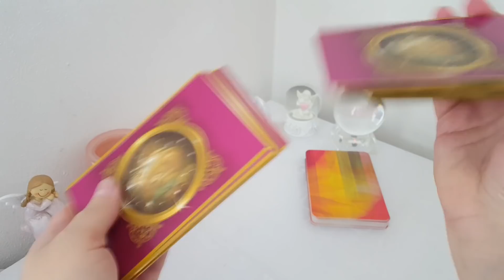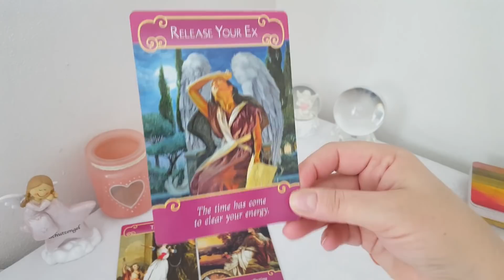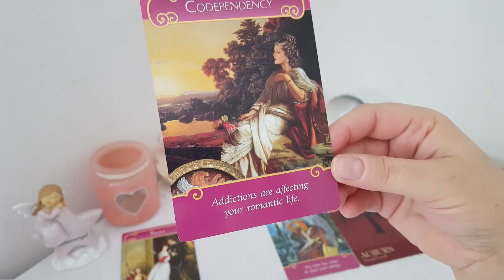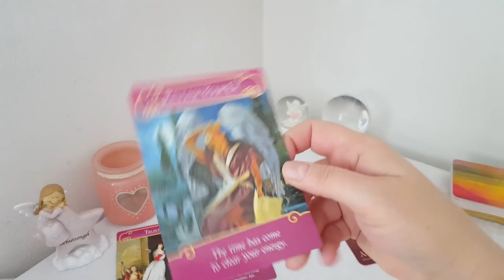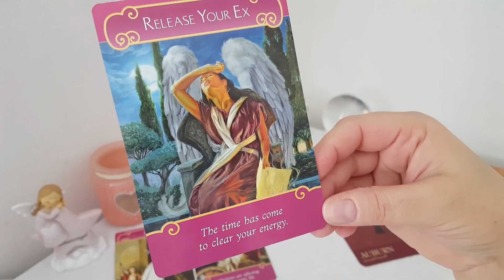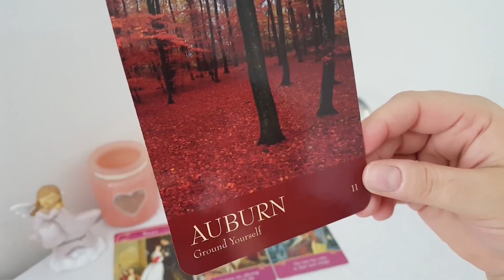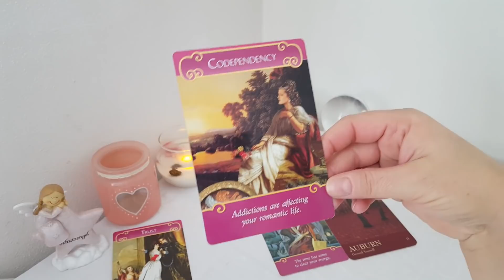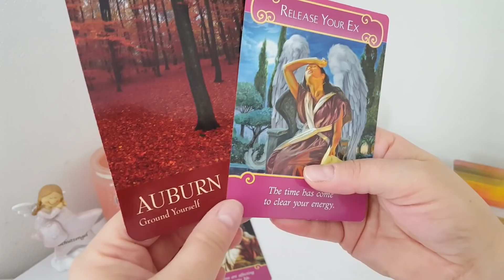Lovescope Iunie 2019- BALANTA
Lovescope pentru zodia Balanta, pentru luna Iunie 2019. Aceasta citire este valabila si pentru cei care au Ascendentul, Luna sau Venus in Balanta.